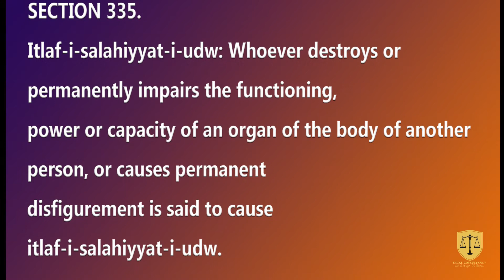Itlaf-i-salahiyyat-i-udw Section 335 pakistan penal code.urdu/hindi law lecture.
SECTION 335. PAKISTAN PENAL CODE
 Itlaf-i-salahiyyat-i-udw: Whoever destroys or permanently impairs the functioning,
power or capacity of an organ of the body of another person, or causes permanent
disfigurement is said to cause itlaf-i-salahiyyat-i-udw.
SECTION 332.
Hurt:
(1) Whoever causes pain, harm, disease, infianity or injury to any person or
impairs, disables or dismembers any organ of the body or part thereof of any person
without causing his death, is said to cause hurt.
(2) The following are the kinds of hurt :
(a) Itlaf-i-udw
(b) itlaf-i-salahiyyat-i-udw
(d) jurh and
(e) all kinds of other hurts.
333. Itlaf-i-udw: Whoever dismembers, amputates, severs any limb or organ of the body
of another person is said to cause Itlaf-i-udw.
SECTION 334.
Punishment for Itlaf-udw: Whoever by doing any act with the intention of thereby
causing hurt to any person, or with the knowledge that he is likely thereby to cause hurt to
any person causes Itlaf-i-udw of any person, shall, in consultation with the authorised
medical officer, be punished with qisas, and if the qisas is not executable keeping in view
the principles of equality in accordance with the Injunctions of Islam, the offender shall be
liable to arsh and may also be punished with imprisonment of either description for a term
which may extend to ten years as ta'zir.
SECTION 335.
336. Punishment for itlaf-i-salahiyyat-i-udw : Whoever, by doing any act with the
intention of causing hurt to any person, or with the knowledge that he is likely to cause
hurt to any person, causes itlaf-i-salahiyyat-i-udw of any person, shall, in consultation with
the authorised medical officer, be punished with qisas and if the qisas is not executable,
keeping in view the principles of equality in accordance with the Injunctions of Islam, the
offender shall be liable to arsh and may also be punished with imprisonment of either
description for a term which may extend to ten years as taz’ir.